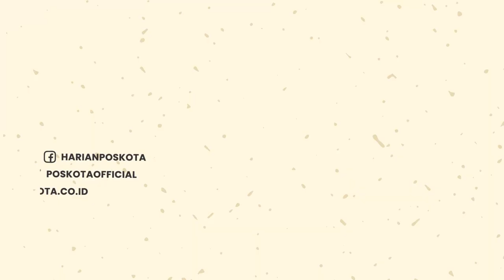Innalillahi! Diduga Ngebut, Sebuah Mobil Menabrak Hydran Air di Jaktim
Sebuah mobil mengalami kecelakaan menabrak Hydran air & 3 warga di Jl. Raden Inten, Duren Sawit, Jakarta Timur.

Kecelakaan tersebut terjadi pada Minggu (21/8/2022) dini hari.

Diduga mobil yang dikemudikan oleh seorang wanita itu melaju dengan kecepatan tinggi.

Akibat dari kejadian tersebut 2 orang mengalami kritis sedangkan 1 lagi luka ringan.

-YPN-